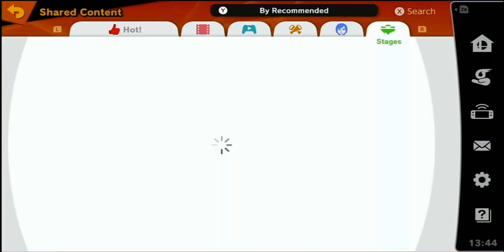Famous Custom Stages in Smash Bros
Join world famous stage creator radryan132 and some schmuck as they look at famous smash bros stages.